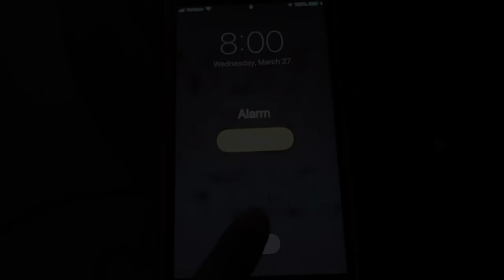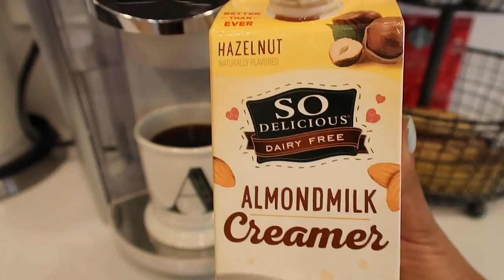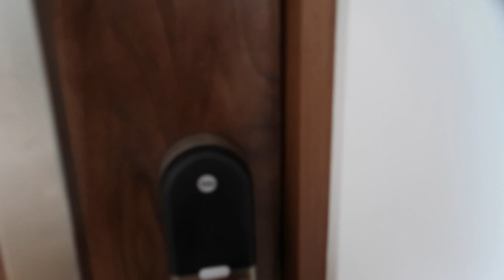My 2019 Morning Routine! | Alison Stroming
Much love, Alison!